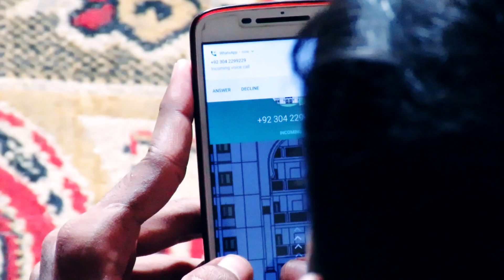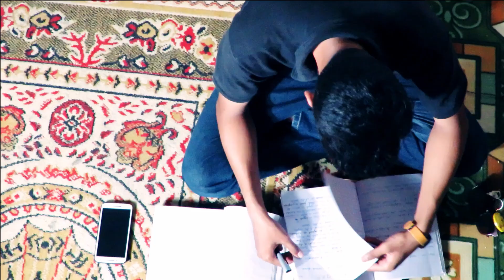Waldain K Siwa Koi Apna Nhi.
Actor:Muhammad Bashir Ahmed.
Actor:Faizan Asfi Funny Faizi.
Actor: Muhammad Sufiyan